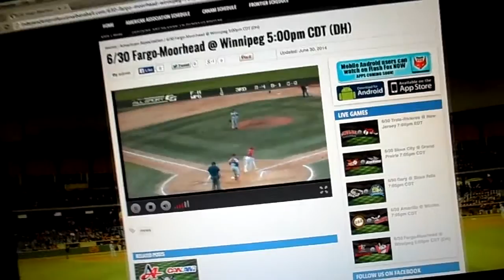The Clutch walks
What no strikeout or pop up? 6/30/14.